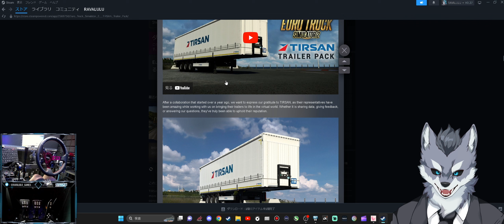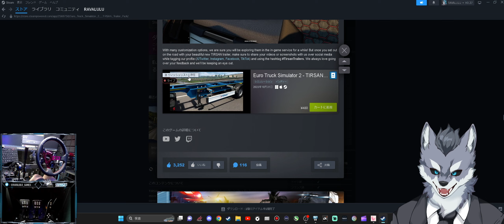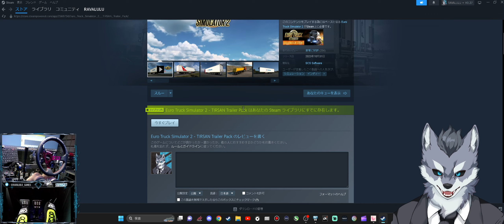新トレーラーDLC『TIRSAN』 導入方法＆インプレッション【ETS2/Euro Truck Simulator 2おすすめMOD】ラバルル芸夢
【TIRSAN Trailer Pack】
※MODの利用は自己責任でお願いします。

GAME INFO
■対応ハード：Microsoft Windows、 Mac OS
■ジャンル：トラックシミュレーター・トラックゲーム
■プレイ人数：1人
■開発元：SCS Software
■販売元：SCS Software

BGM提供
■BGMer様